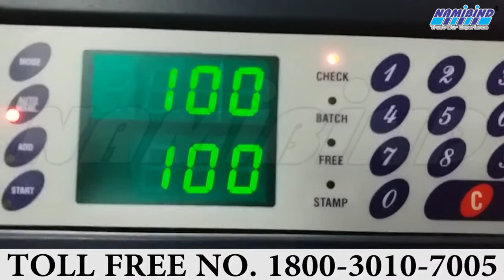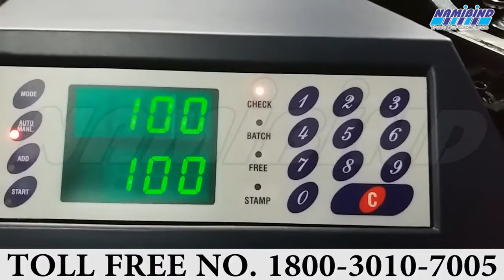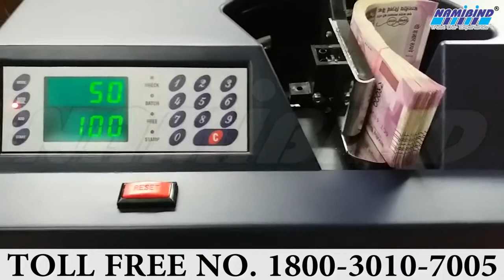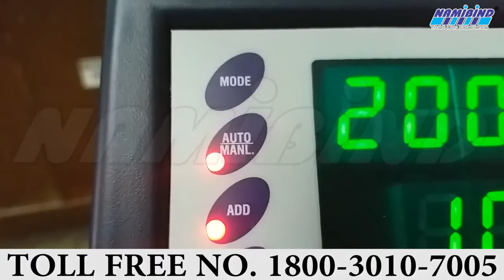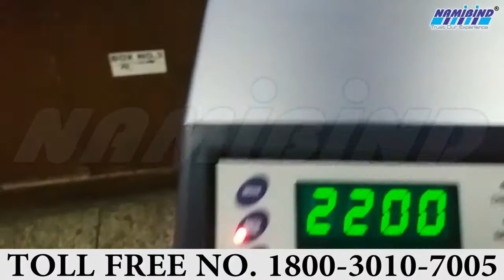বাংলাদেশে গোদরেজ বান্ডিল নোট কাউন্টিং মেশিন ফ্লোর সরবরাহকারী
Godrej Bundle Note Counting Machine Floor Supplier in Bangladesh | Namibind
Godrej Bundle note counting machine shop in Bangladesh, Godrej Bundle Counting machine seller in Bangladesh, বাংলাদেশে গোদরেজ বান্ডিল নোট কাউন্টিং মেশিন ফ্লোর সরবরাহকারী, নামিবিন্দ